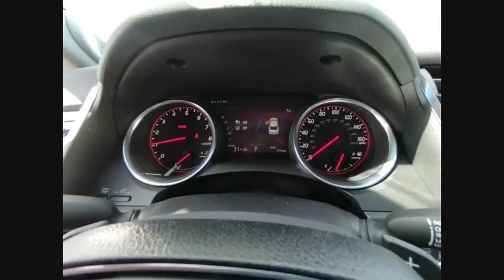2018 Toyota Camry XSE V6 Schaumburg IL 181893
2018 Toyota Camry XSE V6

Schaumburg Toyota
875 W Golf Rd

50 STATE EMISSIONS|MUDGUARDS|WHEEL LOCKS|ALL WEATHER MATS|ROCKER APPLIQUE|HP|DEALER SPECIALTIES|TFL